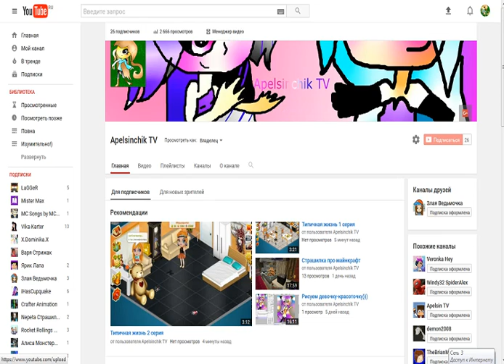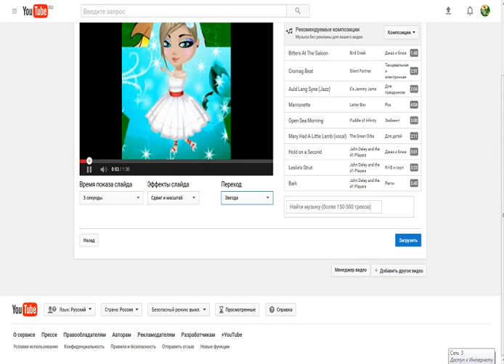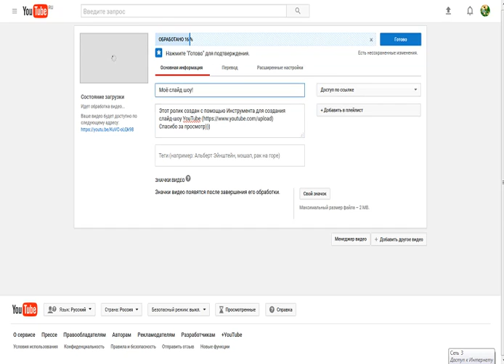Типичная жизнь 3 серия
Этого видео завтра мы не выложем потому-что у нас много работы над этом,а пока смотрите другие мои видео на канале и моей подруги Маргариты.